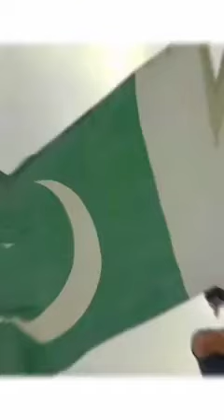Feroze Khan King khudaaurmuhabbat Background Sound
Feroze Khan King khudaaurmuhabbat Background Sound WhatsApp Status

◈◈◈◈◈◈MUSIC USED◈◈◈◈◈◈◈
Crockpot NCS - @YoutubeMusicLibrary